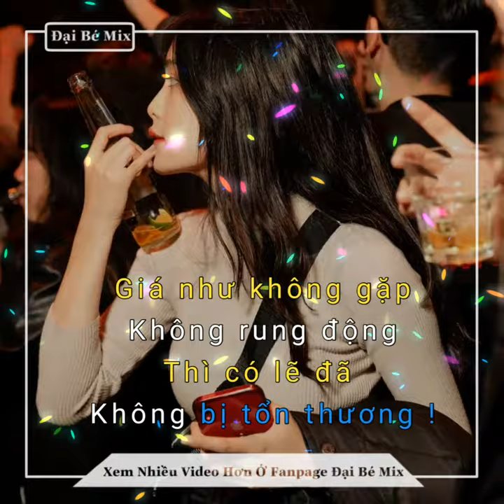Lúc đầu không gặp có lẽ là tốt hơn. !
- Và đừng quên bấm chuông để nhận được thông báo khi có video mới nhất